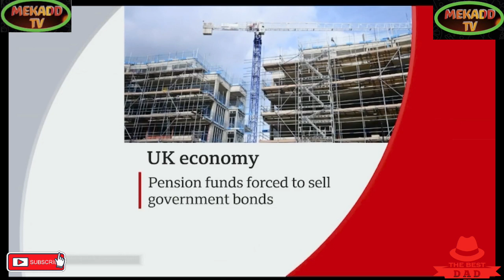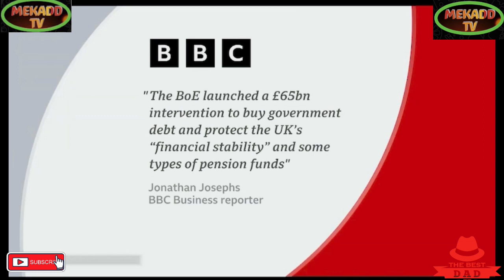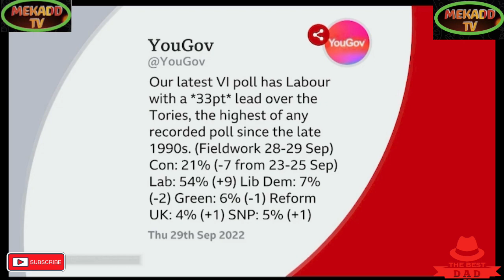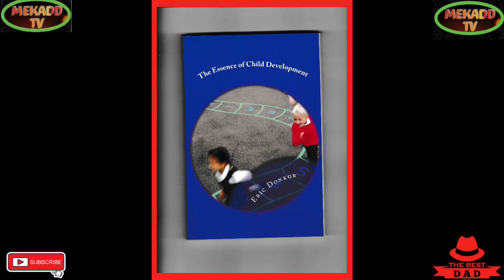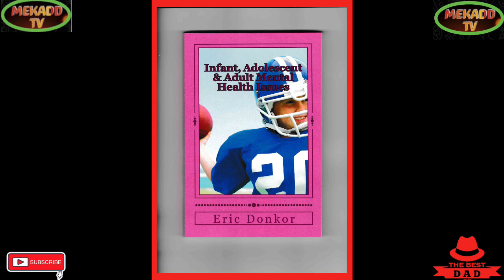news vlogging 🇬🇧LIZ TRUSS FACE INTENSE GRILLING OVER MINI-BUDGET🇬🇧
Breaking Political News 🇬🇧LIZ TRUSS FACE INTENSE GRILLING OVER MINI-BUDGET🇬🇧